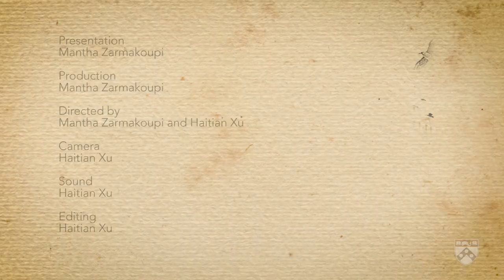1.3 What did an ancient city look like?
We admire and appreciate ancient monuments, but what about the overall city’s layout of which they were once an integral part? In this video we are going to examine the urban form and urban design principles of ancient Greek and Roman cities.

This video is part of the MOOC "Discovering Greek & Roman Cities" which was produced by the Strategic Partnership "Ancient Cities", a cooperation between the Christian-Albrechts-University at Kiel, the University of Aarhus, the National and Kapodistrian University of Athen, the University of Bergen, the Open University of the Netherlands and Université Paris I Panthéon-Sorbonne. The University of Pennsylvania is an external partner.